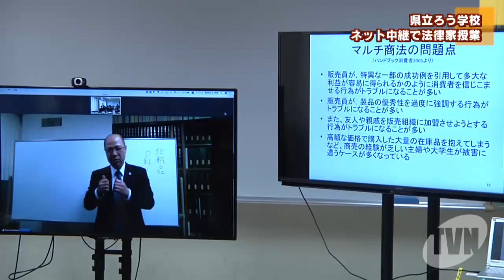県立ろう学校 ネット中継で法律授業